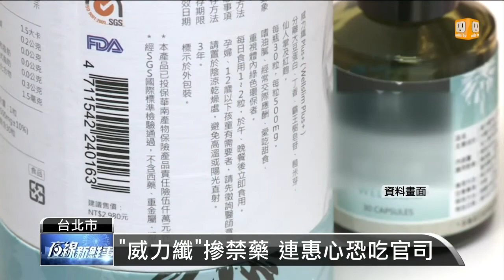【2013.10.23】連惠心代言保健食品 含未核准西藥 -udn tv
日前國民黨榮譽主席連戰的女兒連惠心代言的保健食品「威力纖」，被爆出疑似含有禁藥，檢驗結果今天出爐，台北市衛生局表示，「威力纖」確定驗出含有衛福部尚未核准的西藥成分，涉及刑事責任，目前已送檢調偵辦。完整內容 , FB , Twitter , G+